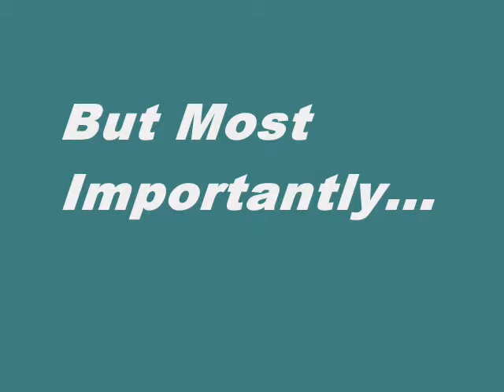Tomboy Trailer - C the Aggregate ReView Scores Then U Score it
This is an Aggregate Movie Review Score Trailer for Tomboy. Featuring the Scores From Rotten Tomatoes, Metacritic and Movie MotherTrucker.

This video is short, sweet and to the point. In it you'll find the aggregate movie reviews scores for Tomboy from movie review aggregation sites like Rotten Tomatoes, Metacritic and Movie MotherTrucker. Hopefully, it'll help you decide if you want to actually see it.

MMT

Tomboy
Rotten tomatoes = 96
Metacritic = 73